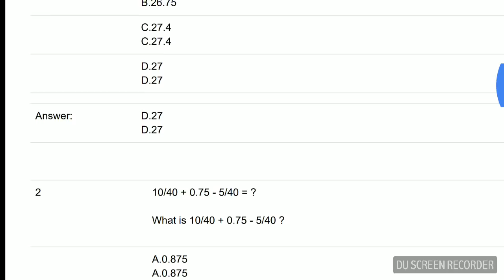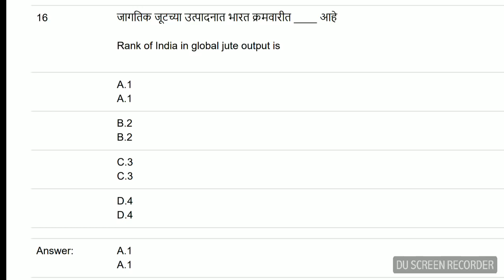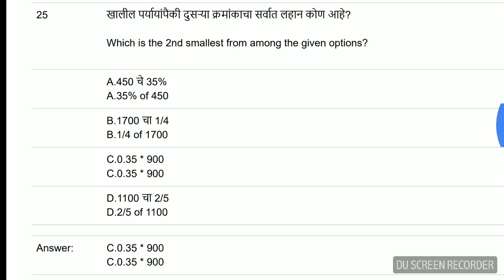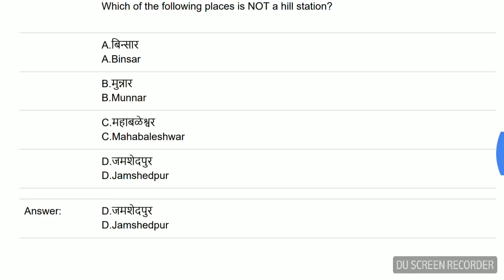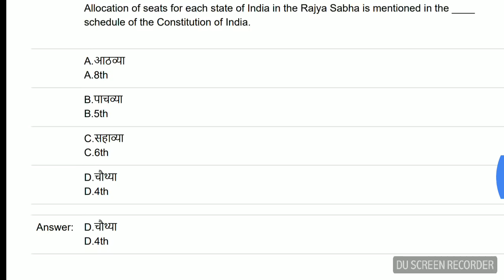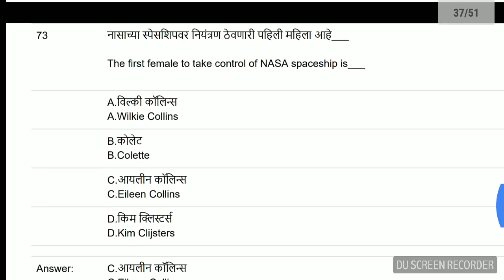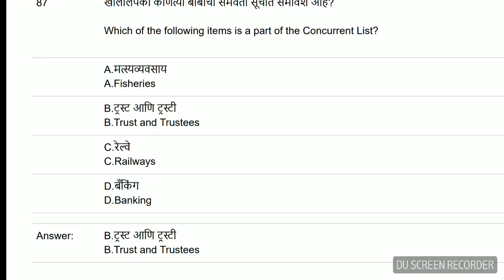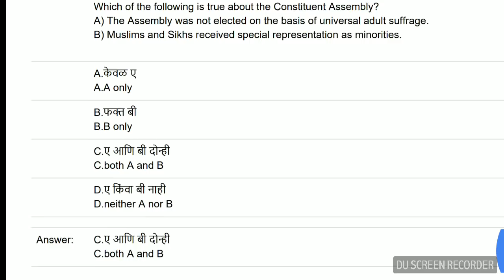Answer key|| कर निर्धारण व प्रशासकीय अधिकारी || question paper 2018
click to buy the power of your subconscious mind from amazon